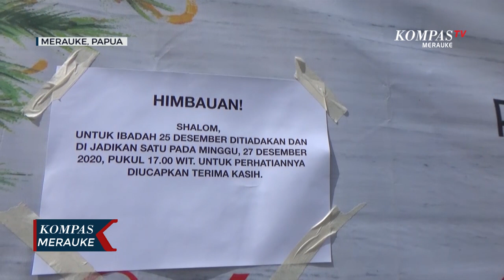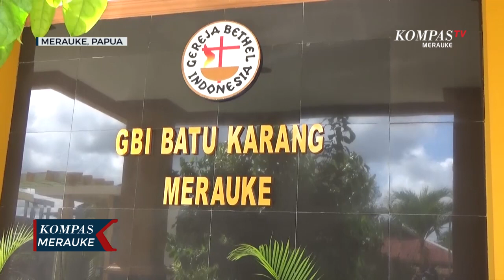GEREJA TIDAK LAKSANAKAN IBADAH NATAL